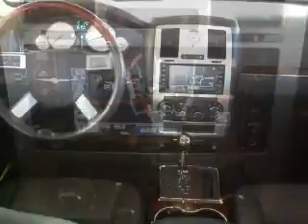2008 Chrysler 300 - Dublin CA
Year: 2008
Make: Chrysler
Model: 300
Trim: Limited Sedan 4D
Engine: 6 cylinder HO 3.5 Liter
Transmission:
Color: Black
Mileage: 67141
Address:
6438 Sierra Ct.